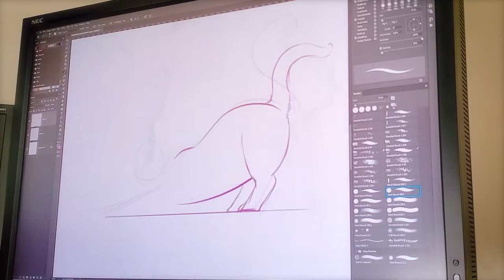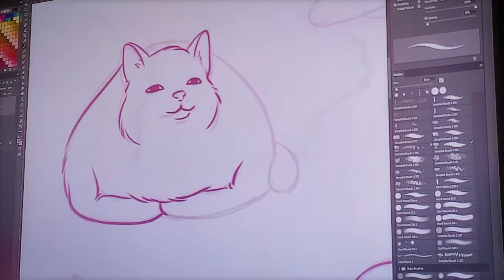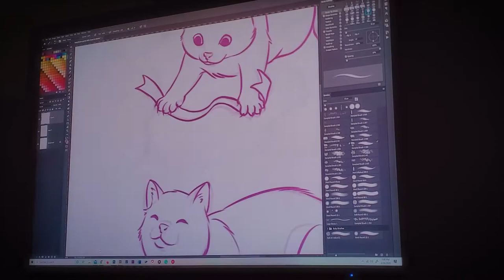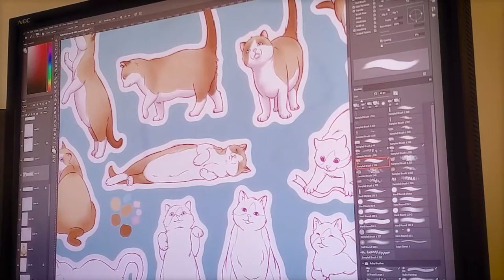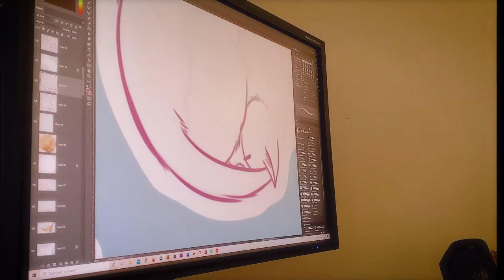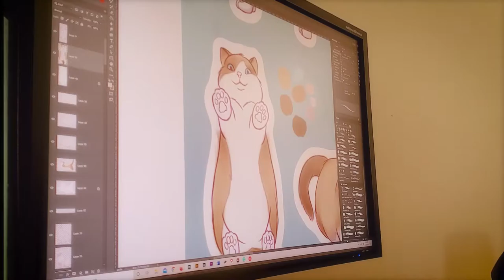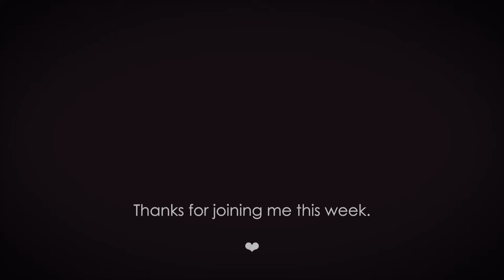Week 13 - 365 Photo Project - Spring Flowers, Baking, Curious Cats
I decided to attempt a 365 photo project for 2020.  This means taking one photo every day of the year.  The goal was to take a photo that said something about the day, but let's face it, my days are very repetitive, so that goal often strays into making a pretty still life.  I also thought it would be fun to record some behind-the-scenes of those photos, as well as document the day.  These videos are my visual diary of the year.

This week I enjoyed springtime in my backyard, baked banana bread, and appreciated time with my cats.

Most video is recorded on a Galaxy Note 10+.
Nearly all of the photos, and some video, are taken with a Sony a7rIV.
The lenses I use are the Sony Distagon T* FE 35mm f/1.4 ZA and the Sony FE 85mm f/1.4 GM.